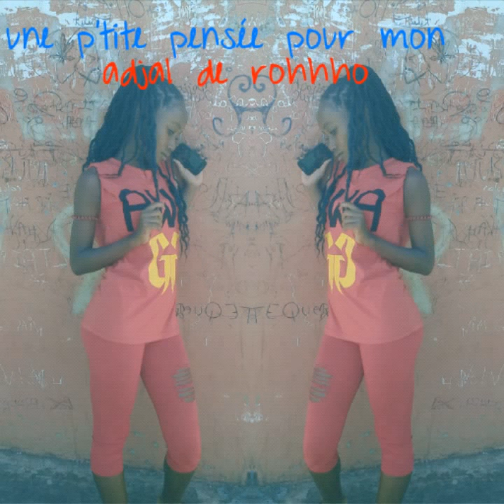M'zourii Ana mxlle DiîîVaâ laãh QueËnn